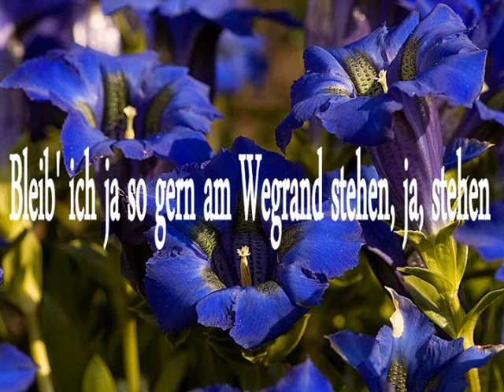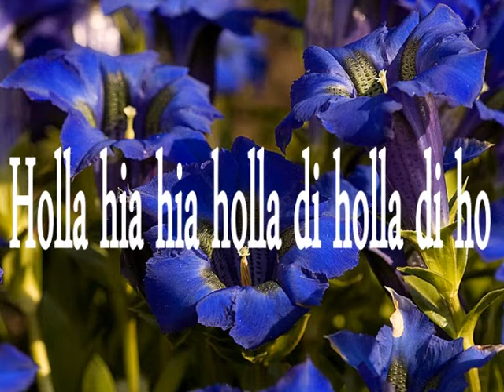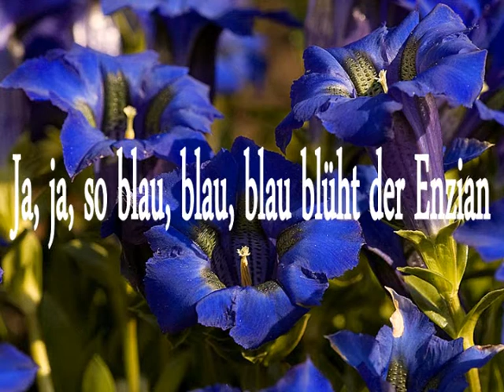Blau blüht der enzian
Schlager, Sing Mit, Karaoke